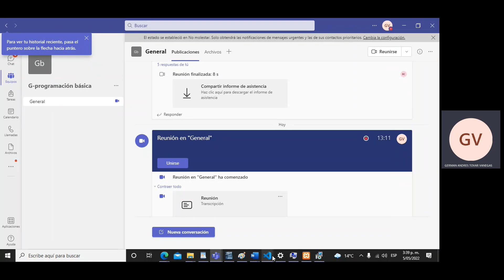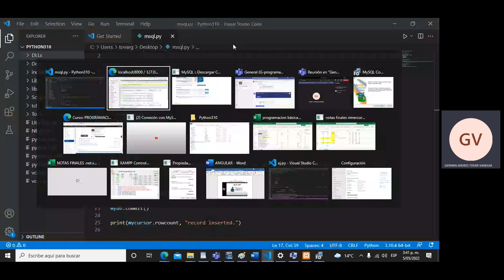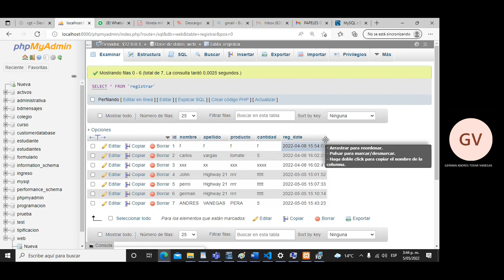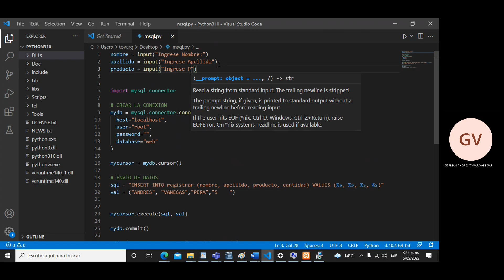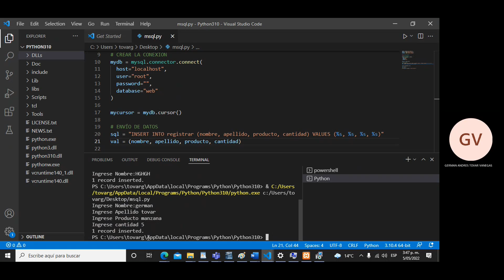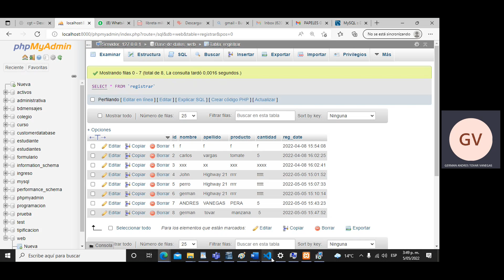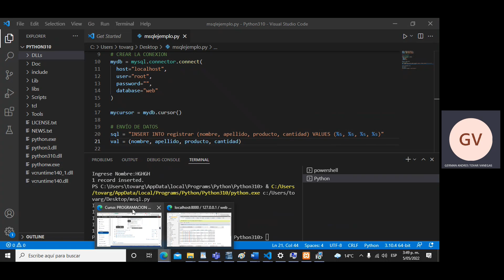Envío de datos Python hacia base de datos MYSQL